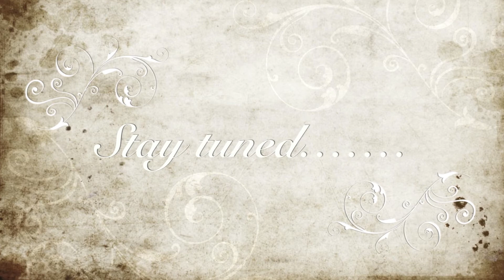Sadie turns 5 months.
This is a short clip of our Sadie Marie. She is 5 months today and is so happy of a baby and in turn makes us all smile even when the day hasn't gone so great.